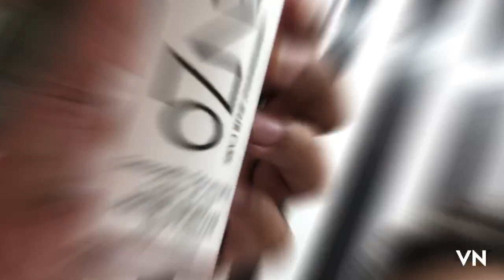How to muchh set permanent |￼ velocity lotion